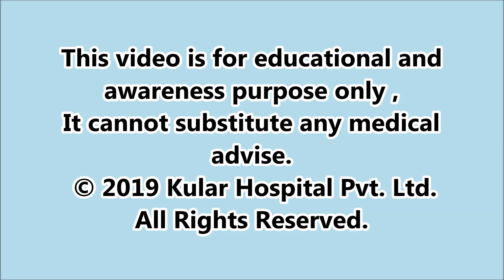Why I chose Mini Gastric Bypass weight loss surgery in India over South Africa?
Mini Gastric bypass is indicated when the patient is seriously Obese and unable to achieve satisfactory and sustained weight loss by dietary efforts, exercise or medications. Weight loss after MGB can decrease the risk of developing secondary conditions related to obesity which include hypertension, Diabetes mellitus and heart diseases. As a result of weight loss, Positive lifestyle changes take place.